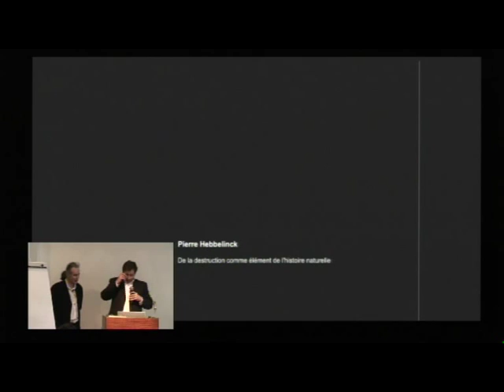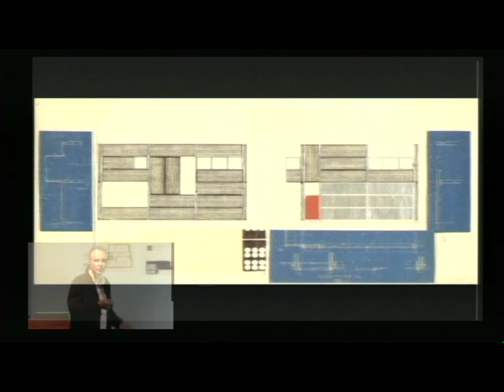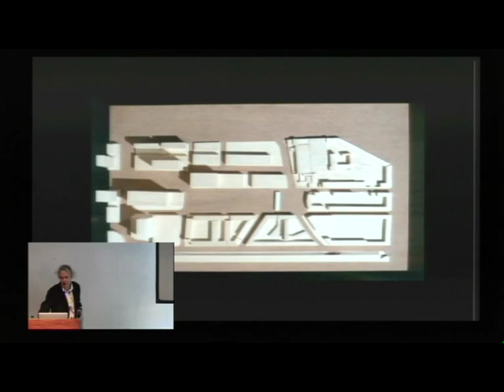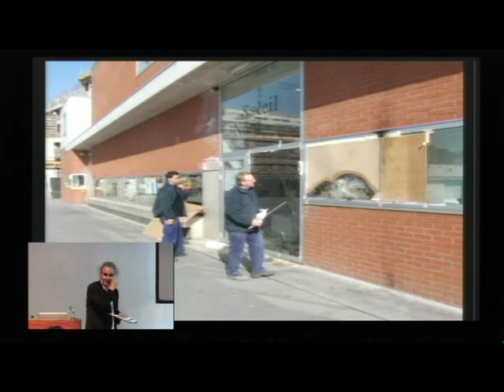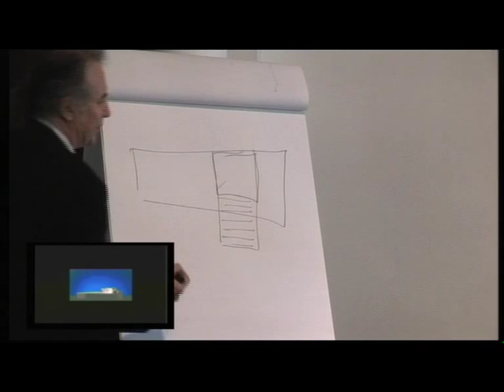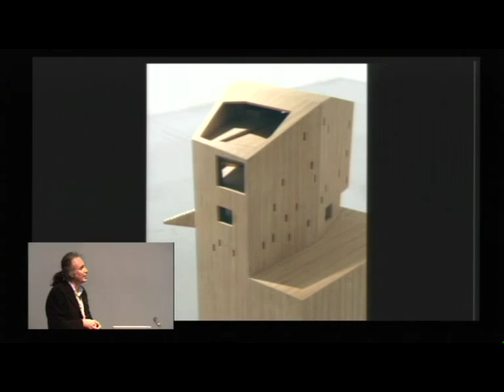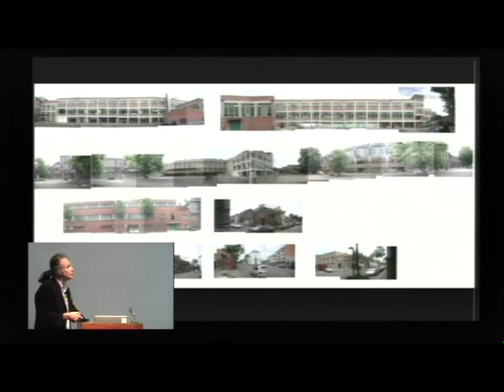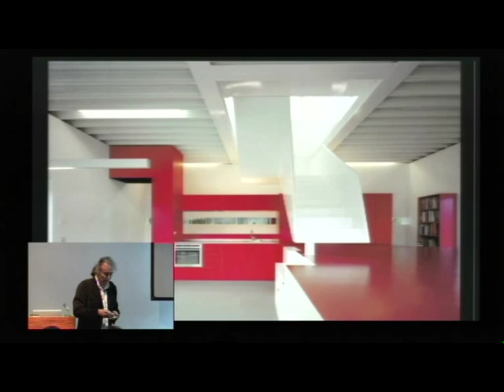Pierre Hebbelinck - 311 Methods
The lecture coincides with the launch of 311 Methods, edited by Cédric Libert. This catalogue accompanies the exhibition of work by Atelier d’Architecture Pierre Hebbelinck on display in the AA Gallery.

The structure of the book is highly systemised and catalogued, reflecting the presentation of material in the current AA exhibition, which is illustrated through eight architectural projects, each examined through a specific lens – a collaboration with a photographer or an artist, for example, an unexpected construction detail or the exploration of an original sketch. Exercising a recurring, almost obsessional process, Hebbelinck creates a personal universe of ephemera populated by a mass of different taxonomies – photographs of shadows and tables after a meal, chalk drawings, notebooks with sketches, texts and collages. Similar recurring methodologies accompany the production of the studio’s architectural work.